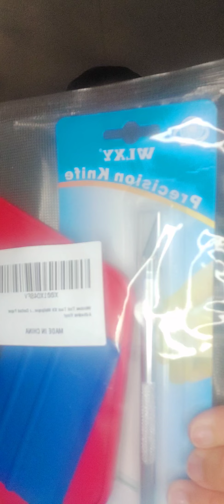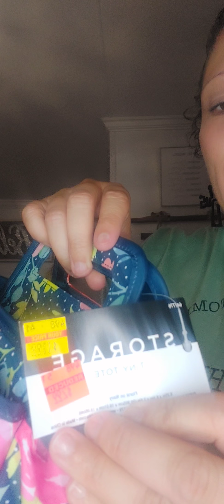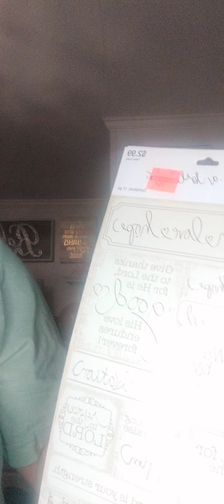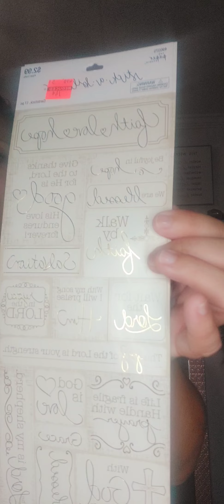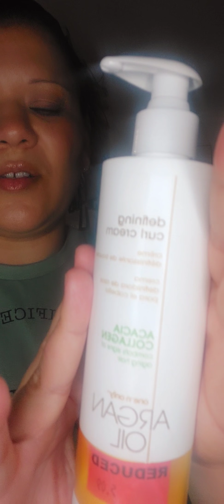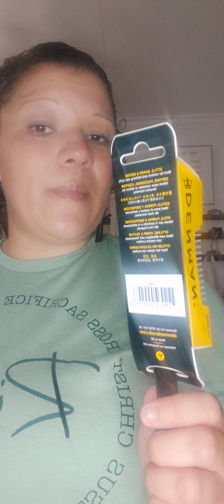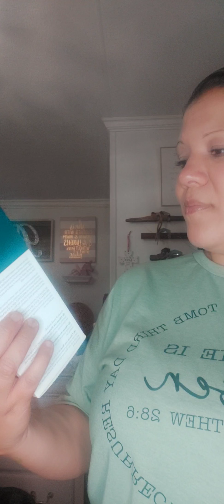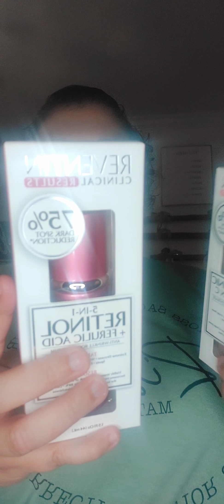Update on my kids🥳 and a Sally's Beauty Shopping Haul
Please visit Manes by Mell YouTube channel. She is absolutely amazing!